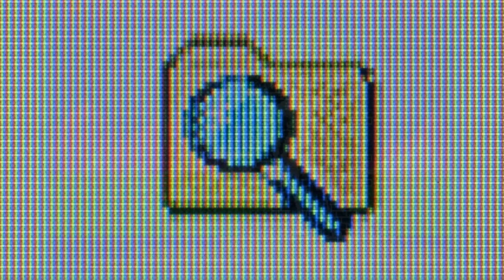◌ Gurren lagann ◌ メカＭＥＣＨＡ ＤＲＥＡＭＳ EP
Listen to ◌⚔◌ Gurren lagann ◌⚔◌ メカＭＥＣＨＡ ＤＲＥＡＭＳ EP by 『Drip Drop』 np on SoundCloud